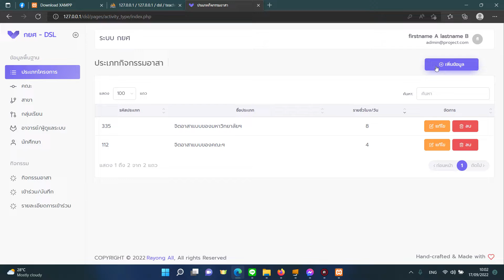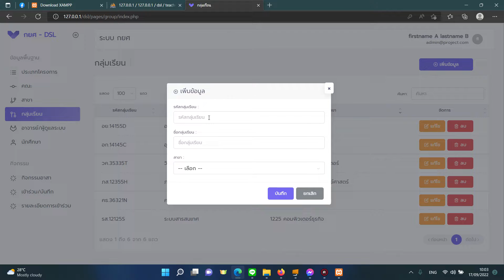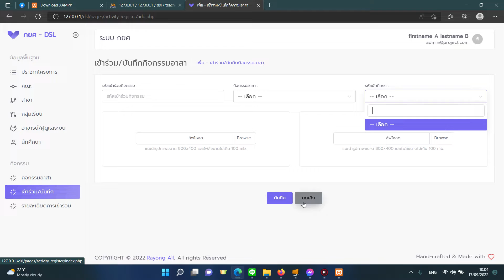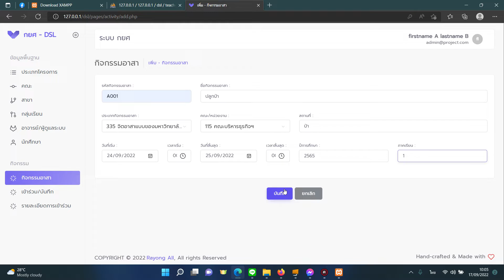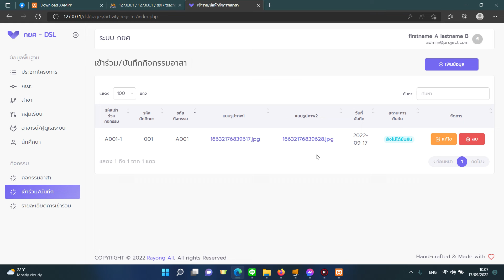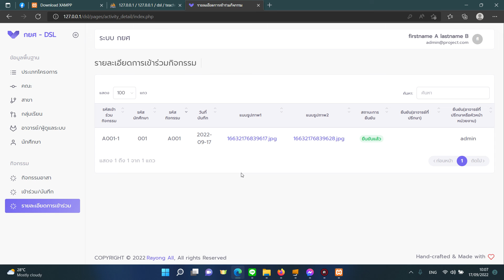ระบบเก็บเวลาจิตอาษา สำหรับนักเรียน นักศึกษากู้ กยศ php mysql